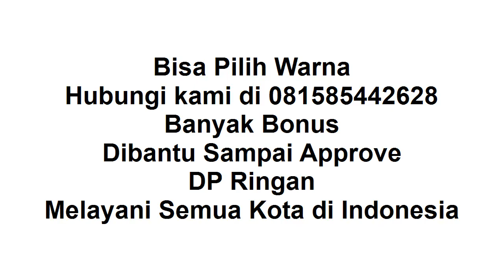New Sigra 2021 Madiun Baru Bekas Banyak Bonusnya Boss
Pakabar semua, semoga masih semangat terus.

Thanks sudah like video ini "New Sigra 2021 Madiun Baru Bekas Banyak Bonusnya Boss", di channel sharing is caring youtube ini.

New Sigra 2021 :
1. Ready Manual / Auto
2. DP Ringan
3. Banyak Pilihan Warna
4. Banyak Bonus
5. Bonus kaca film, anti karat,karpet, talang air
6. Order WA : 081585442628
7. Tahun 2021
8. Proses Mudah
9. Dibantu sampai disetujui
10. Promo Valentine